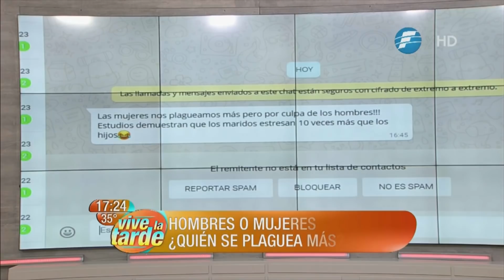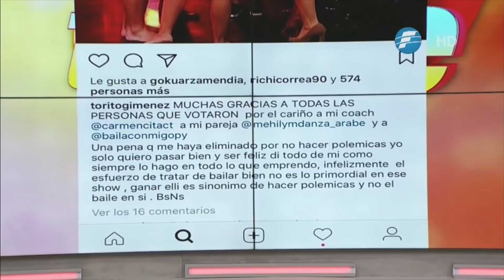¡Fátima Román continua en BCPY2017!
Fátima Román y Torito Giménez fueron al teléfono de Baila Conmigo Paraguay, la cumbiera sigue en la competencia con el 62,91% de los votos.